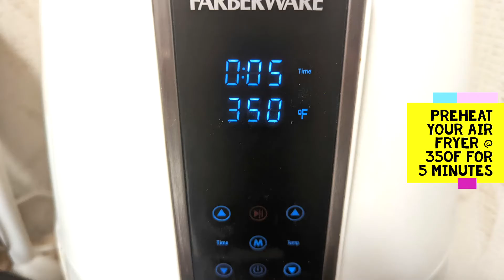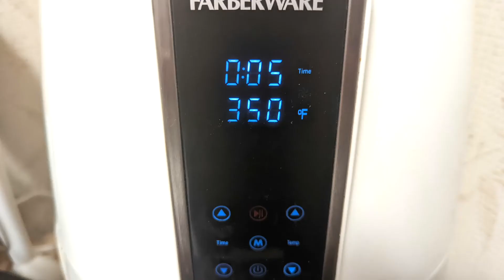How to make Air Fryer Apple fritters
Learn how easy it is to make air fryer apple fritters with sweet cinnamon glaze.